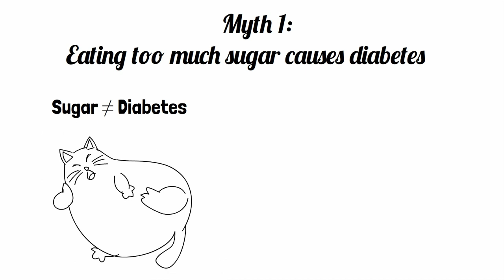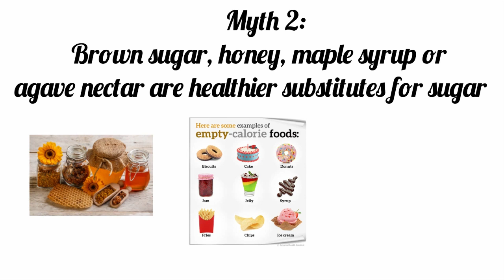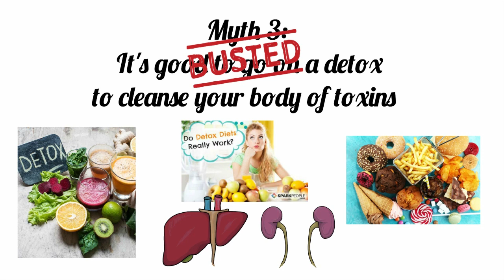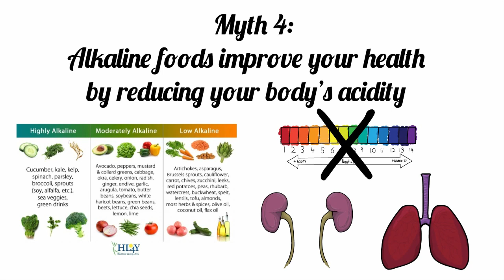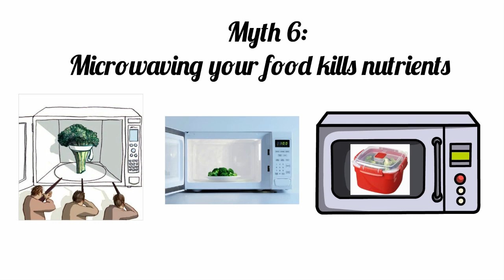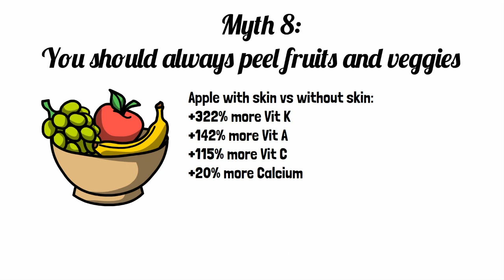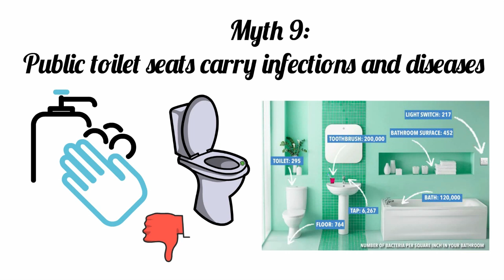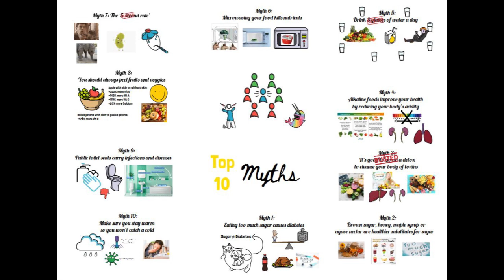Top 10 Health Myths Busted!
Who hasn't shared amazing-sounding notions and tips about health and the human body, only to feel embarrassed later on — when you find out the information was inaccurate or flat-out wrong?

It's time to put an end to these alluring myths, misconceptions, and inaccuracies passed down through the ages.

To help the cause we've rounded up and corrected 10 of the most popular health-related myths that we've heard.

Myth 1: Eating too much sugar causes diabetes
Myth 2: Brown sugar, honey, maple syrup or agave nectar are healthier substitutes for sugar
Myth 3: It's good to go on a detox to cleanse your body of toxins
Myth 4: Alkaline foods improve your health by reducing your body’s acidity
Myth 5: Drink 8 glasses of water a day
Myth 6: Microwaving your food kills nutrients
Myth 7: The ‘5-second rule’
Myth 8: You should always peel fruits and veggies
Myth 9: Public toilet seats carry infections and diseases
Myth 10: Make sure you stay warm so you won’t catch a cold